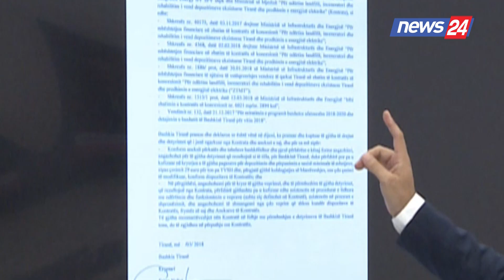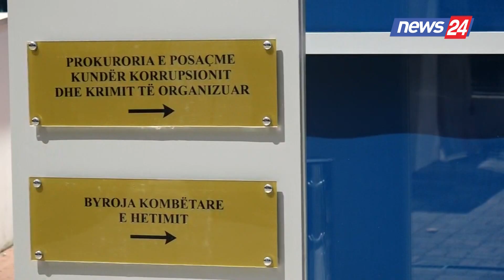Këlliçi thirrje SPAK të hetojë afërën e inceneratorëve/Dhe hetoni korrupsionin e Veliajt me pronat..